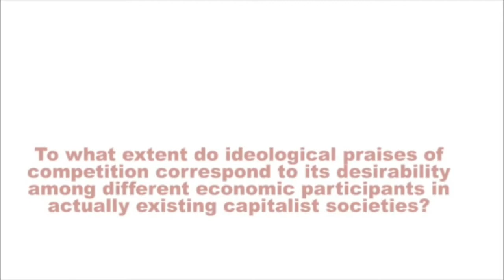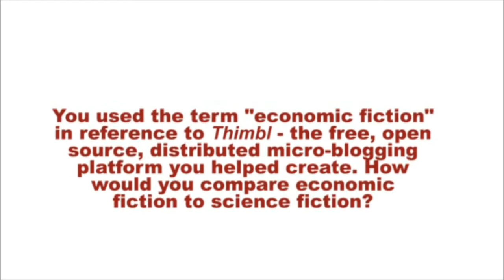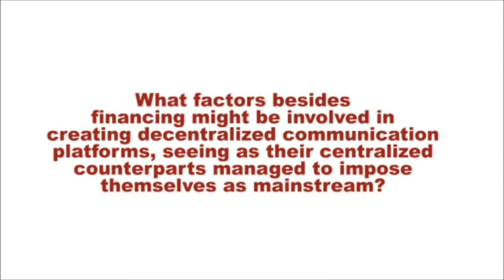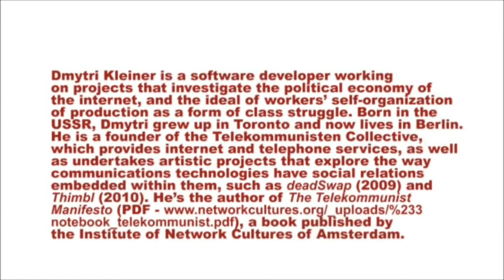Dmytri Kleiner: Facebook is Internet reimagined through imagination of network television capitalism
The interview with Dmytri Kleiner was made during his stay in Zagreb, at the conference "Economy of Crisis Capitalism and Ecology of the Commons", 22.-24. November 2012, Zagreb, Goethe Institut (Vukovarska str. 64) / MAMA (Preradovićeva str. 18), where he held a presentation (recording forthcoming) at Panel 5 ("Sustaining the Commons, Sustaining the Peer Production")

Interviewed by Martin Beroš

The commons have recently become the mobilizing credo of social struggles -- struggles against privatization of public goods, against marketization of education and healthcare, against cuts in public services, against resocialization of private risks, against debt, against landgrab and privatization of public space, against patents over biological foundations of life, against economic barriers to vital drugs, against enclosures of knowledge and culture...

The commons are a rallying call for social movements, crystallizing on the one hand the negative experience of advanced processes of growing commodification of ever broader segments of non-commodified goods and services that are at the foundation of social equality. On the other hand, crystallizing the positive experience of self-organizing, social solidarity and democratic management of resources that emerge in those movements and point to the urgency of a political project of resocializing the economy that could break the vicious circle between the capital and the political governance of crisis economies.

The commons are an indicator of a particular historic conjuncture of the present moment -- a sort of a perfect storm -- where an enduring economic crisis, socially devastating austerity policies, decades-long transformations of property relations and shifts in balance of powers between capital and labor have all joined forces. The international conference "Economy of Crisis Capitalism and Ecology of the Commons" will start from the analysis of the emergence and current stage of the crisis, its consequences on labor, public sector and non-commodified goods of various kind. We wish to discuss avenues of possible political action and new political categories that would allow labor organizations, social movements and political actors to stop the paralysis imposed by the current dominant interpretation of the crisis as the crisis of public profligacy and unsustainability of the welfare state. A particular emphasis will be given to how existing social movements in the form of activist or civil groups can continue their action beyond the immediate occasion and location of their emergence. And, secondly, how can we advocate and implement processes of remunicipalization of privatized goods.